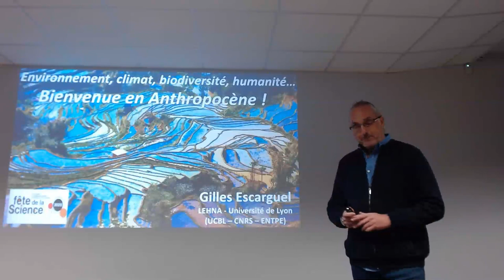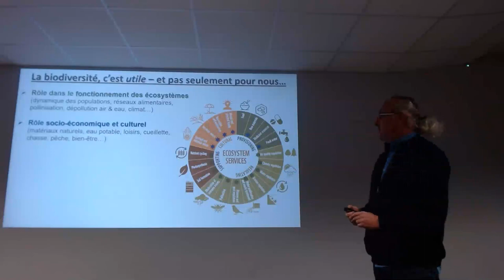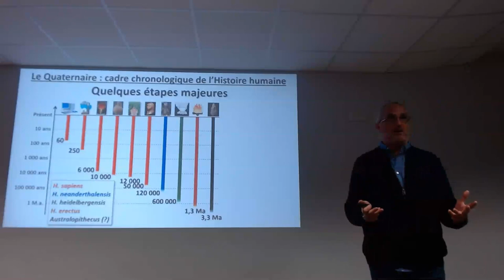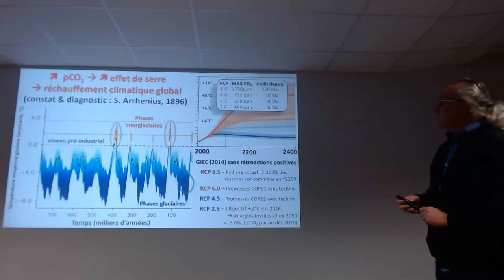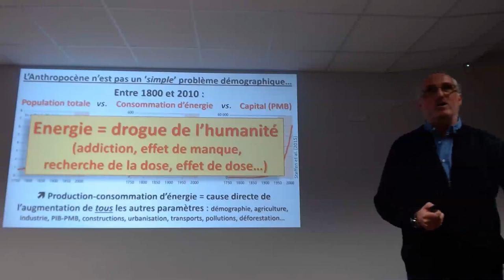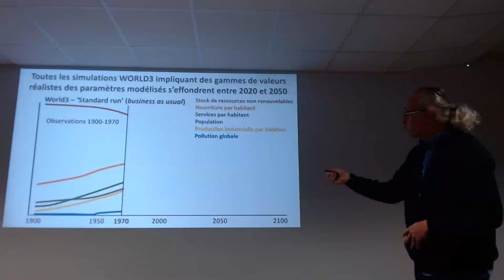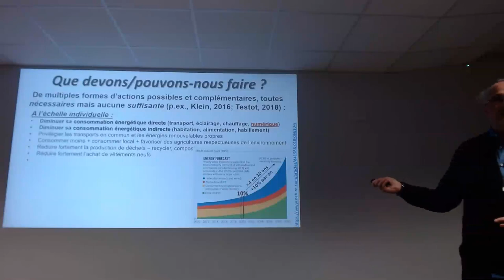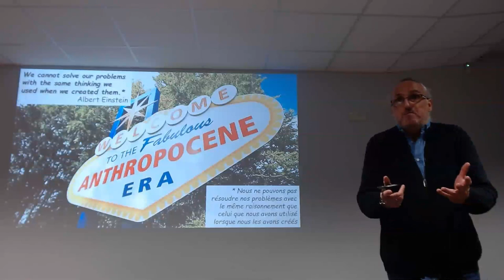Bienvenue en Anthropocène ! -- Fête de la Science 2020 - Meximieux (01)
Depuis plus de deux siècles, l'humanité occidentale dans un premier temps, et désormais à l'échelle planétaire, constitue une force géophysique majeure impactant significativement les cycles et flux de matière et d'énergie à la surface de la Terre. Cette dynamique, qui s'accélère spectaculairement après la seconde guerre mondiale, se traduit de multiples façons -- réchauffement climatique, effondrement de la biodiversité, disparition des ressources, qu'elles soient ou non renouvelables, production exponentielle de déchets à l'origine de pollutions variées, explosion de la démographique humaine, etc. L'ensemble de ces phénomènes permet de définir une nouvelle période de l'histoire de la Terre : l'Anthropocène.

Donnée le 3 Octobre 2020 à Meximieux (01) dans le cadre de la Fête de la Science 2020, cette conférence a pour objectif de présenter le cadre, les éléments ainsi que les enjeux principaux liés à l'Anthropocène. Prenant comme "porte d'entrée" de cette vaste problématique la question de la biodiversité, elle s'organise en quatre étapes principales :
* La biodiversité : chronique d'un massacre annoncé (3:56)
* Comment en sommes-nous arrivés là ? (32:24)
* Quel(s) futur(s) possible(s) ? (1:29:02)
* Et maintenant, que faire ? (1:53:56)

* Brève bibliographie et conclusion (2:18:23)

Les personnes souhaitant mieux visualiser la plupart des diapositives et approfondir les sujets abordés dans cette conférence pourront consulter la conférence disponible ainsi que les vidéos complémentaires suivantes